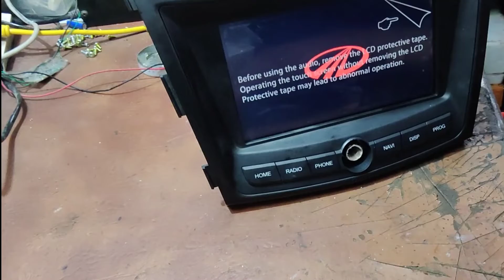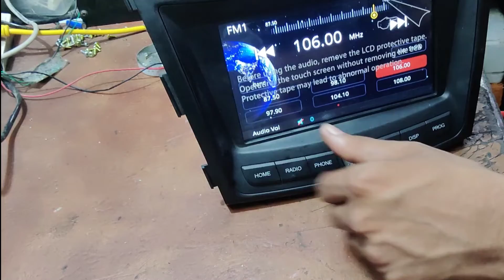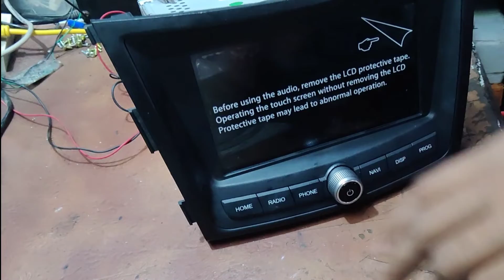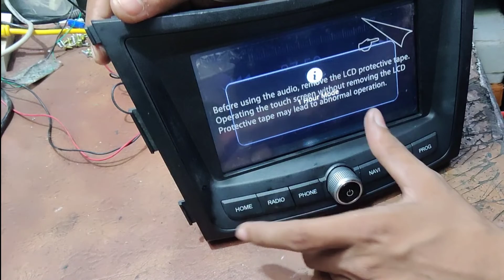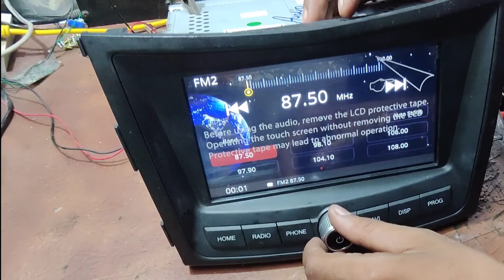Mahindra XUV 300 volume broken | XUV300 volume control not working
Title :- xuv300 music system repair 🥲🥲 xuv300 system hang on logo | xuv300 music system water problem Repair Carstereo | Xuv300 volume not working | Xuv300 volume broken

 → isc555
→ car studio repair kaise karen system